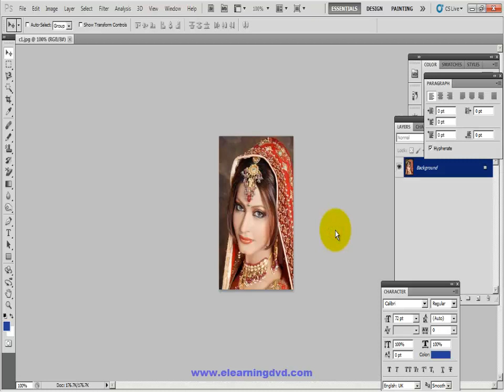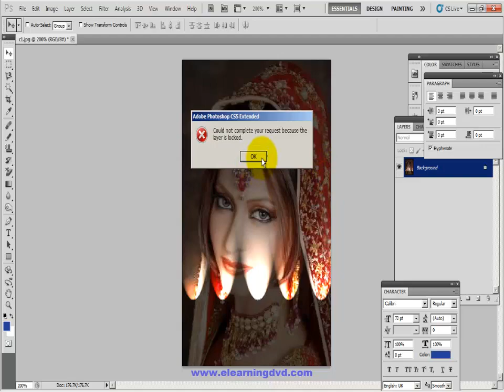17 Light effect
ITBTE photoshop